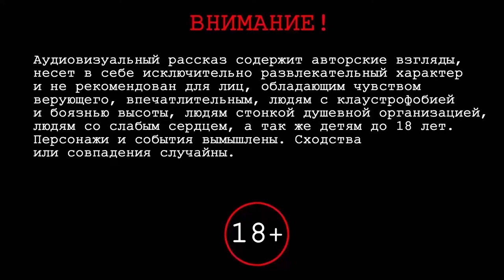Аудио рассказ - Летняя история [ Фантастика / Мистика / Ужасы / Альтернатива ]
Победитель конкурса ХРОНИКИ МЁРТВЫХ ГОРОДОВ в группе Леди, Заяц & К аудио рассказ "Летняя история"